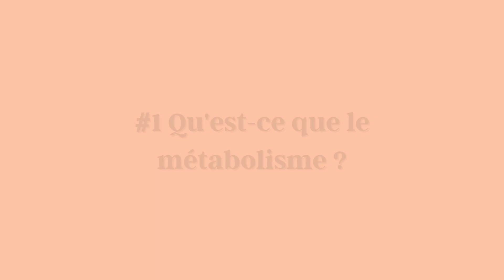BOOSTER SON MÉTABOLISME POUR BRÛLER PLUS DE CALORIES !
🍑 Retrouve mon programme de musculation et nutrition Grow and get fit pour te transformer avec bienveillance